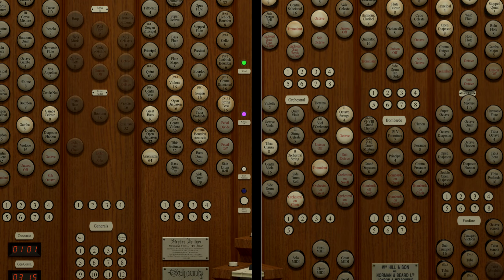The Hanging Tree - Karliene & Juggernoud1 (Organ Cover)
I always thought it'd be fun to accompany this song and I found a wonderful version sung by Karliene, accompanied on piano by Juggernoud1. So I guess you could say this is a cover of a cover. I've never actually seen the Hunger Games movies, but I've heard a lot of youtuber vocalists covering this song and I wanted to see how a symphonic organ could fit into the mix. The cadence in the original, though dramatic, always left me with an unfulfilled vibe, so I was jazzed to find this covered version.

The Hauptwerk sampleset I'm using is the Melbourne Town Hall symphonic organ by Inspired Acoustics:

The facade is a CGI 3D model from CGTrader by pascalalt and can be found here: